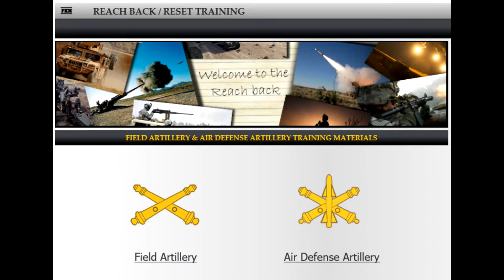Reachback FKN Commercial